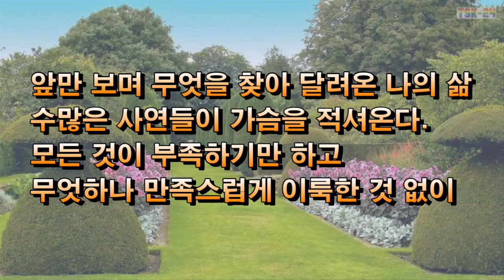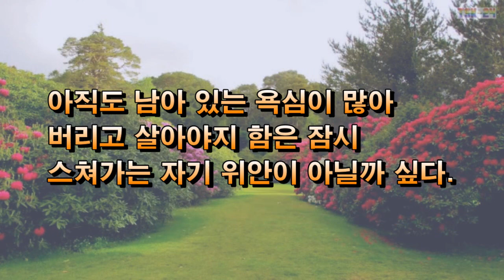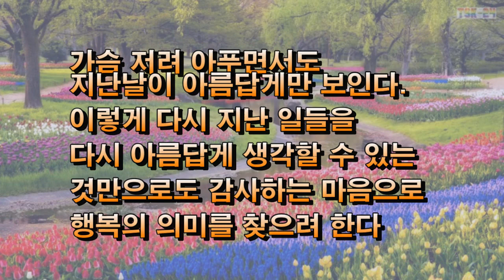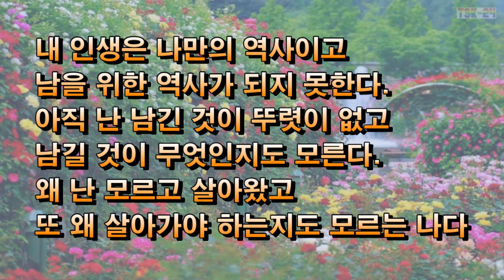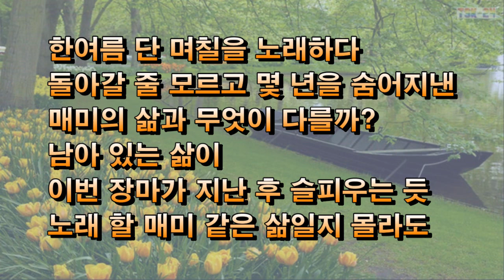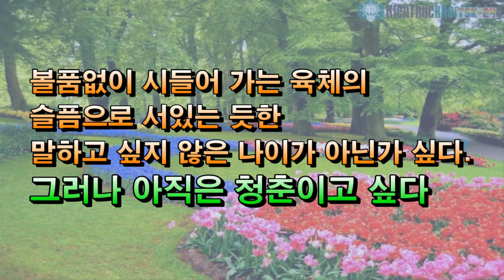좋은글 - 아직 마음은 청춘이고 싶다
이 영상 배경은 파워디렉터17 프로그램에서 비디오 콜라주 디자이너 효과를 적용하여 편집한 영상임